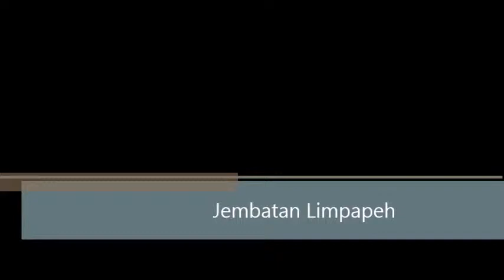Jembatan Limpapeh Bukittinggi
Suasana Jembatan Limpapeh di Kampuang Cino (Bukitinggi) di  pagi hari sekitar jam 06:00

Jembatan Limpapeh merupakan jembatan penghubung dari Kebun Binatang Kinantan ke Benteng Fort de Kock yang berdiri diatas jln. A Yani (Kampuang Cino) - Bukittinggi

Video ini diambil saat saya melakukan aktivitas jogging pagi